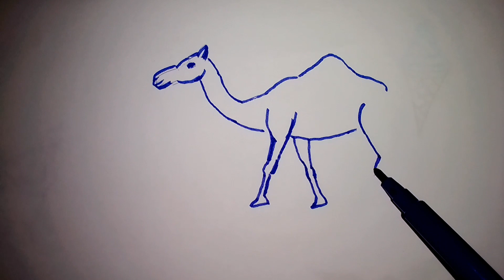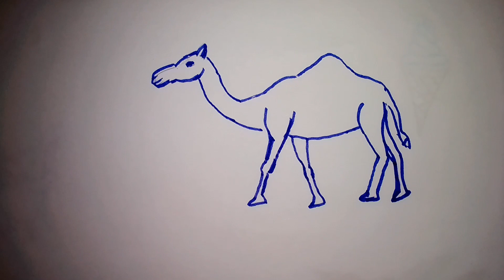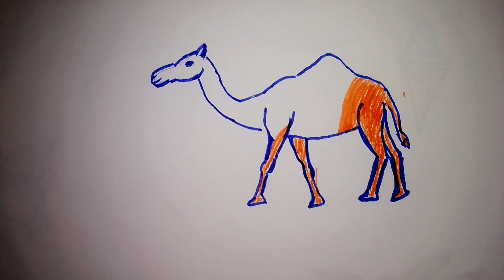how to draw a Camel easy step by step /Easy way to draw a Camel. learn to draw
how to draw a Camel easy step by step
Easy way to draw a Camel.
learn to draw a Camel
draw a Camel easy